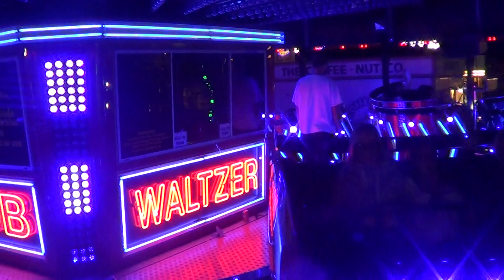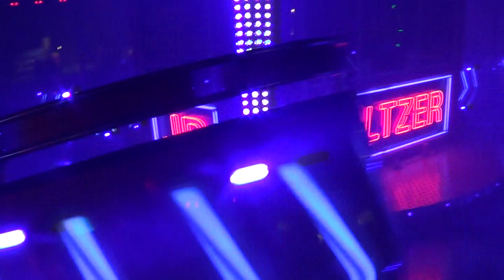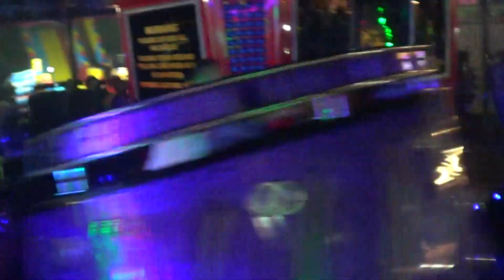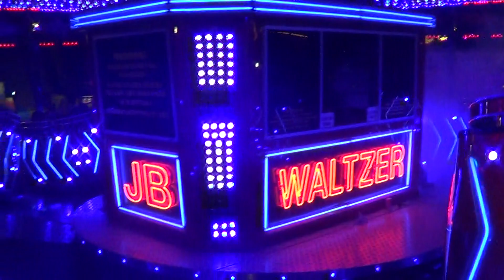John Birch's Waltzer Peterborough September 2018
Taken 29th September